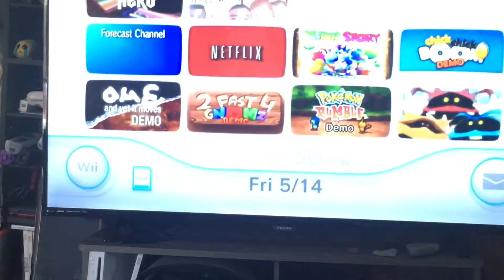Possible Wii Nostalgia! Channel Select Noises!!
a few of em at least